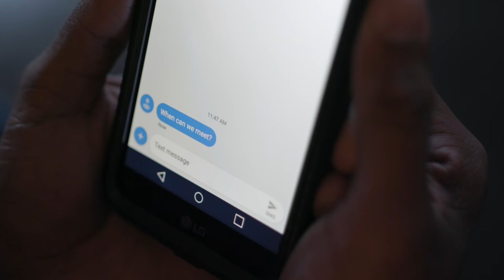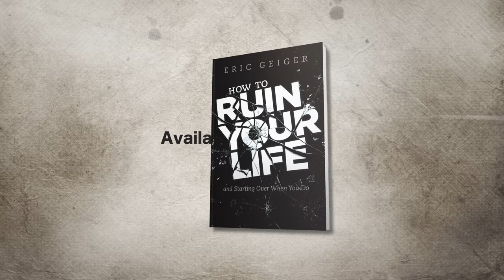How to Ruin Your Life Book by Eric Geiger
You can blow up your life.

To bring strong and tall buildings to the ground, demolition experts strategically place tiny explosives throughout the structure of a building so that the building will topple on itself. Instead of destroying the building from the outside, they destroy it from within. In the same way many great men and women have imploded, and others are well on their way.

Author of bestselling books Simple Church and Creature of the Word, Eric Geiger offers a sobering reminder that many great and godly people have imploded, and none of us are above the risk.

Looking at the story of David’s infamous implosion, we will learn how to ruin our lives (so we won’t), and also how to find hope if we do—as all of us need His grace.